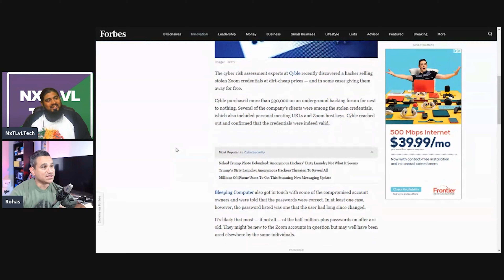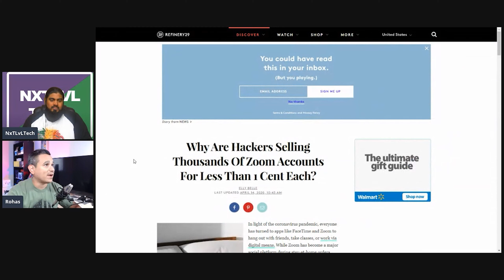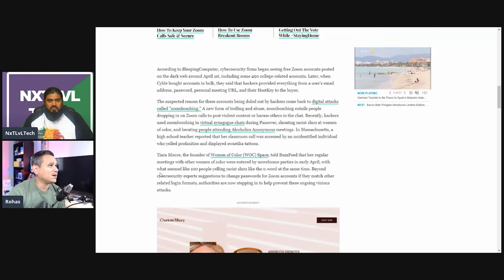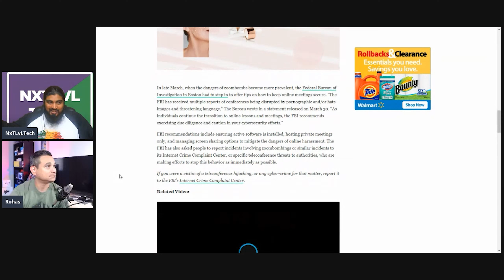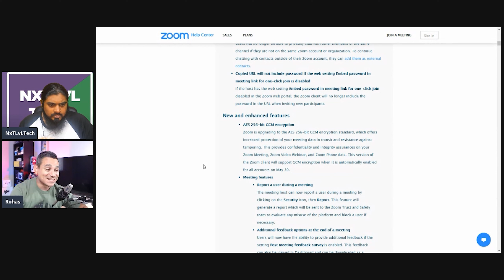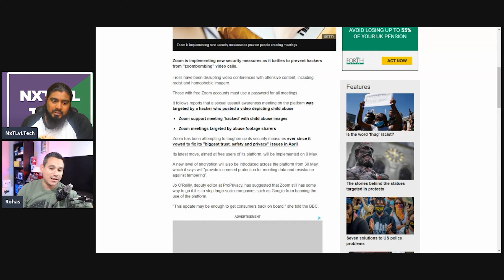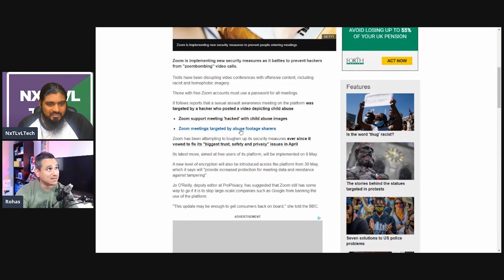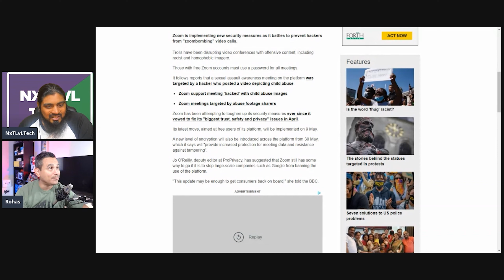How is Zoom Still Around After the Hack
iHeart Radio: Coming Soon
TuneIn: Coming Soon
Pandora: Coming Soon

Beyond The Streams provides several tech and media related reviews, topics and or opinion. This does not makes us a Subject Matter Expert, it is based on research and our sole opinion. Enjoy the show.